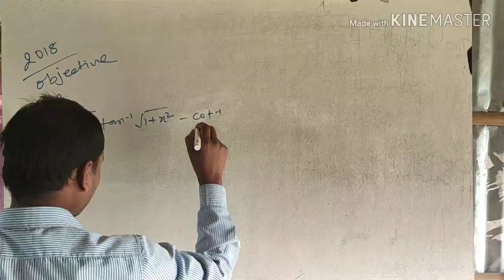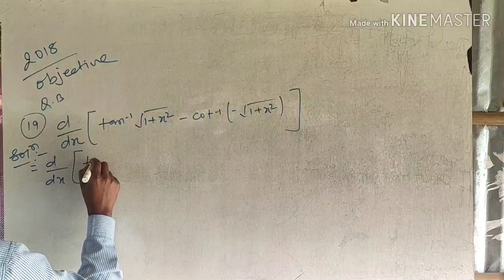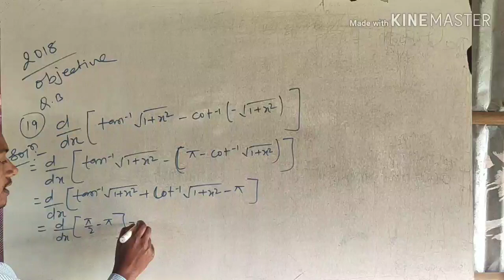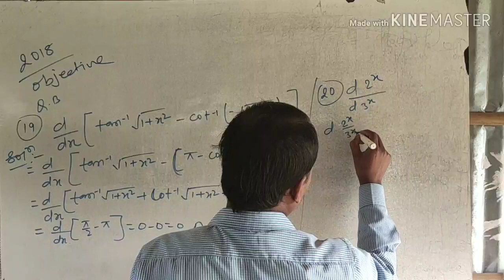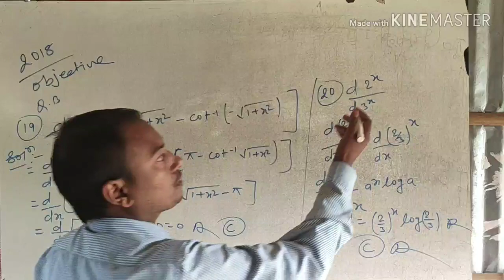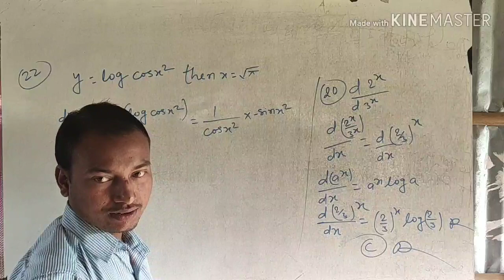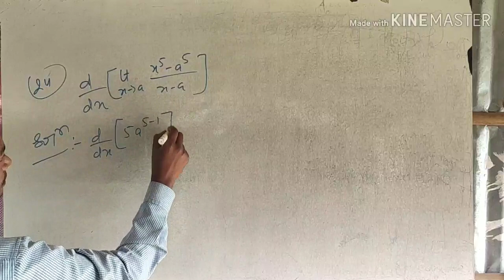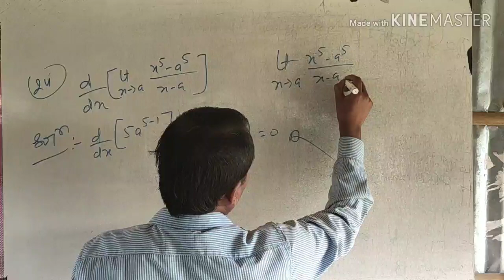इंटर 12th क्रैश/कैप्सूल कोर्स -Differentiation VVI Question-Class - 19 Capsul Cours - Samrat Sir